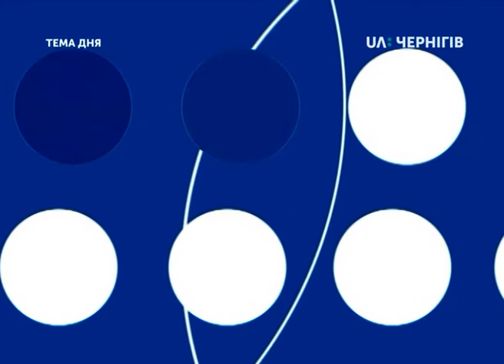Тема дня (21.06.2019). Ліквідовувати районні у Чернігові ради чи ні?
Ліквідовувати районні у місті Чернігові ради - чи ні вирішуватимуть на найближчій сесії Чернігівської міської ради. Наскільки це доцільно та обґрунтовано? Про це в студії «Теми дня» говорили з представниками Чернігівської міської та районних в місті рад.